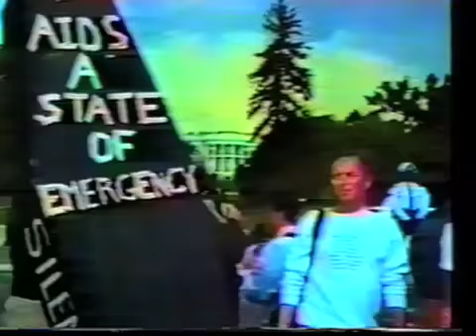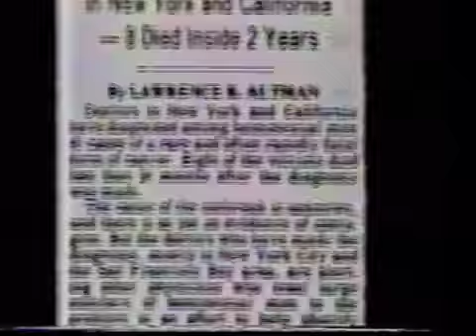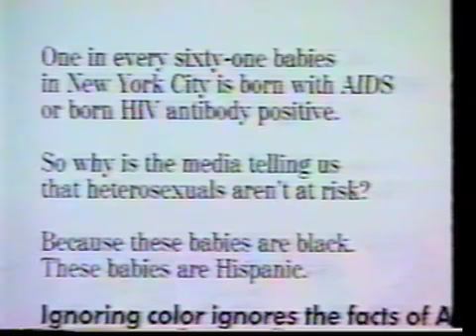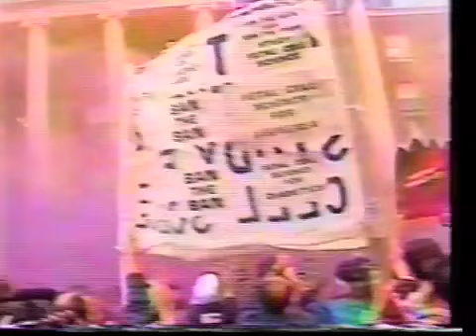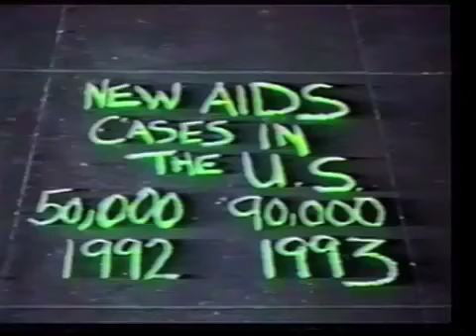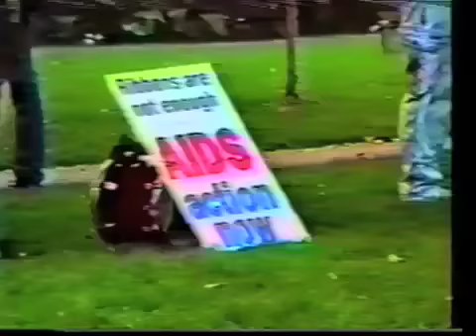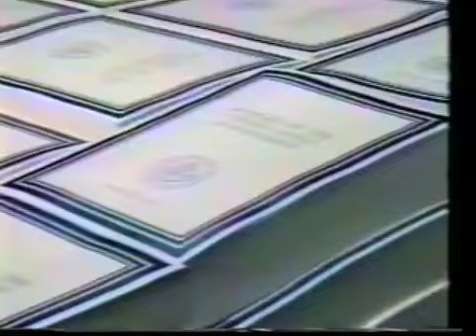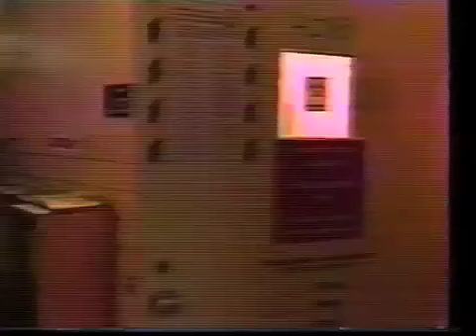AIDS: 12 Years, Two Voices by Gloria G. Horning, Ph.D.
The Ebola crisis is not reflective of the AIDS/HIV+ crisis -- in any form. Not now and NOT then!